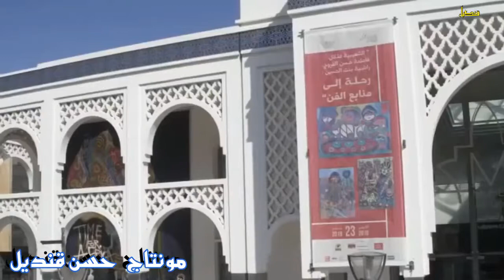شرق علينا عيدكم